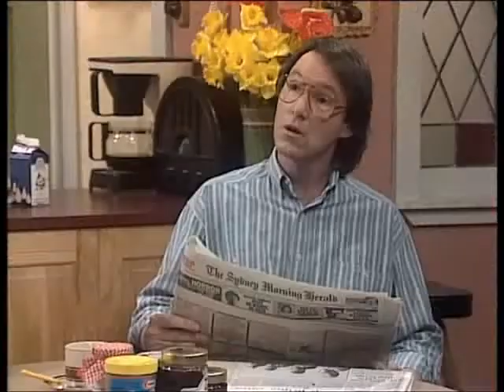Hey Dad! Staffel 2 Folge 34 S2E34 073 Mädchen an Bord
Hey Dad! (deutsch) S2E34 073 Mädchen an Bord